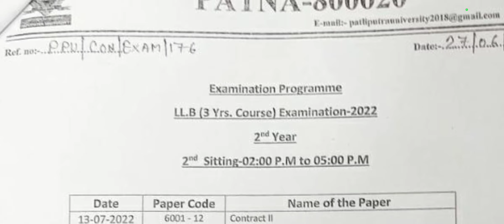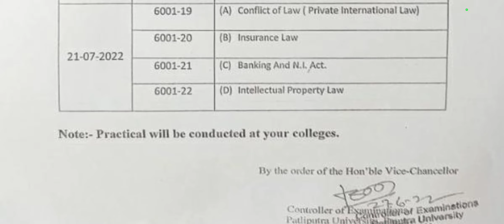PATLIPUTRA UNIVERSITY PATNA LATEST UPDATE :- LLB 2nd year Examination Programe Released